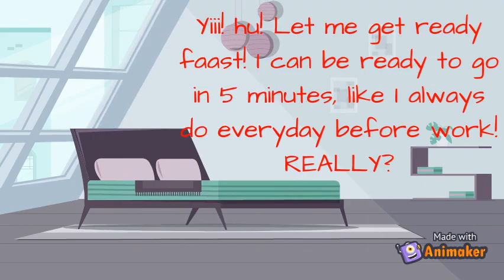Collecting A New Motorcycle From The Dealership || The Feeling Be Like...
This is a short animated comedy skit to mimic collection day for a new motorcycle. Hope you like it.